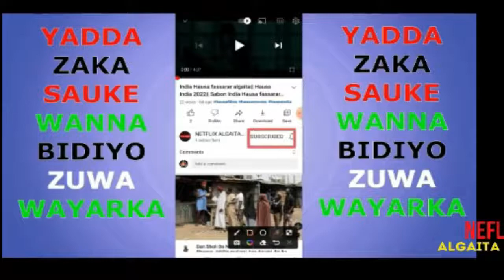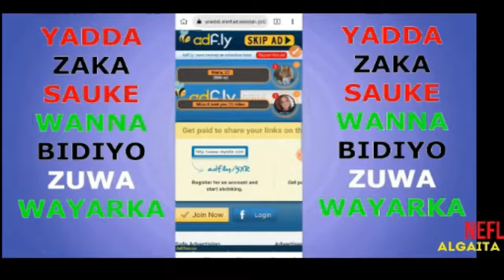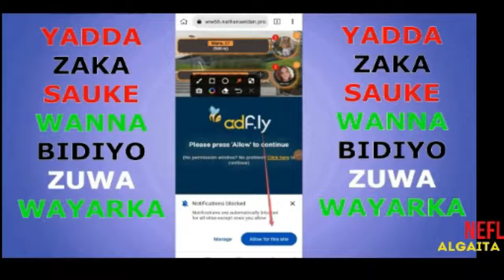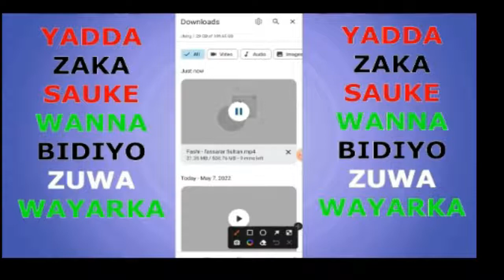TSALLE DAYA MASTER 20221|| sabuwar_fassarar_algaita2022||hausafilms2022 ||hausamovie2022